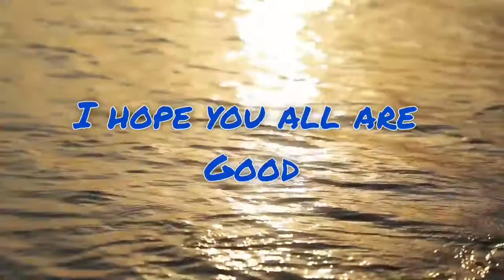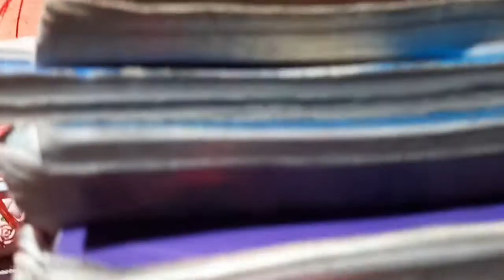class 10 daily study vlog || hard preparation for boards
Last 20 days Strategy for Term 2 boards🔥 | Best timetable to get 98%

Hey guys welcome in this video.
I upload vlogs for class 10th .

Inspired by
1 =
2 =
3 =
4=
4 =
5 =
6 =

All the equipments and editing apps :-
• Phone/no camera- SAMSUNG A21s
• laptop -HP intev core
• earpods - boult freepods
• Watch - noise
• Video editor - inshort
• thumbnail- PicsArt
• Mic - no mic
• kuch bacha hai to comment me puchna 😁